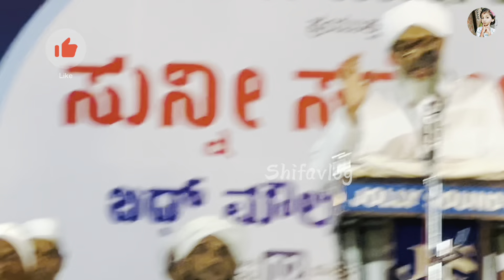Shaiquna Perode Abdul Rahman, Saqafi! Perode Usthad speech /പേരോട് ഉസ്താദ് ന്യൂ സ്പീച്ച് ￼